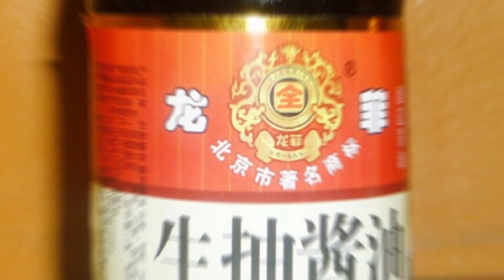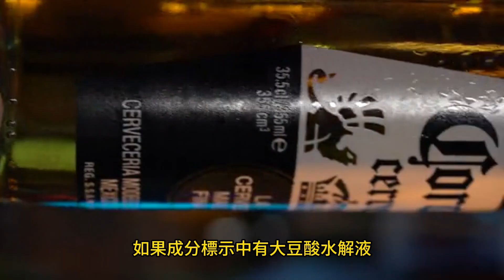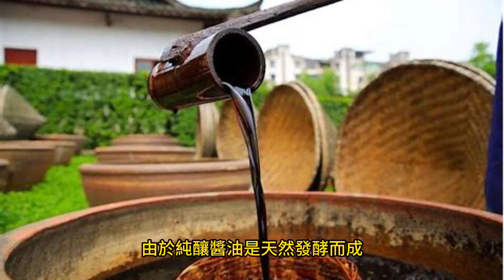天然好醬油 推薦5招挑選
2024年2月25日

醬油是華人家家必備的調味法寶，各式沾燒滷拌炒的美味料理都少不了它，只是現在該如何挑選到好醬油？該如何區分釀造醬油跟化學醬油？專家分享5大招，教你挑出天然好醬油！
台灣生機飲食專家王明勇表示，許多食品會添加塑化劑、瘦肉精、甜味劑、焦糖色素等食品添加物，可能在無形中對健康產生危害，尤其每天幾乎都會吃到的醬油，也可能是化學合成，並包含不利健康的成分，建議大家以5招區分釀造醬油與化學醬油。⠀⠀⠀
1.醬油推薦這樣挑第1招：避開「大豆酸水解物」成分
純釀造醬油主要以天然發酵製成，而化學醬油則以鹽酸或酵素水解製成，如果成分標示中有「大豆酸水解液」或「酸水解胺基酸液」等類似字樣，就很可能是化學醬油。⠀⠀⠀
2.醬油推薦這樣挑第2招：產品成分愈簡單愈好
釀造醬油的主要成分為大豆、穀類、砂糖、食鹽，不妨看看瓶身上的成分標籤，越簡單越好，表示添加物越少，醬油也越純。⠀⠀⠀
3.醬油推薦這樣挑第3招：檢查沉澱物
王明勇解釋，純釀醬油在天然釀造的製程下，有時會有自然沉澱現象，可以在瓶底發現一些豆渣的沉澱物，雖然稍微不美觀，不過一點都不會影響美味！⠀⠀⠀
4.醬油推薦這樣挑第4招：摸一摸瓶身
純釀造醬油大多不添加防腐劑，而且製作完成後須高溫殺菌，因此多會以玻璃容器填裝，相較之下，化學醬油則常會使用塑膠瓶，而且有塑化劑汙染的疑慮。⠀⠀
5.醬油推薦這樣挑第5招：用鼻子、舌頭把關
由於純釀醬油是天然發酵而成，因此聞起來會有淡淡豆香味，入菜料理不死鹹，還會回甘香醇；化學醬油則容易有刺鼻的鹹味，甚至感覺酸苦死鹹。